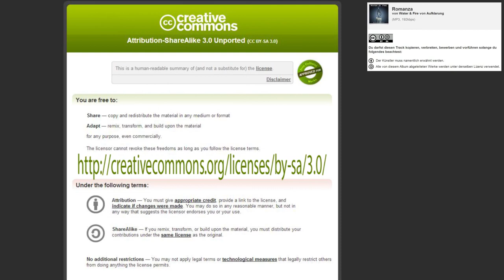🔴 PORTAL~TOUR ~ Alle gehen zur Beerdigung, nur nicht Hagen, der wird getragen! ... 🐸🌍🐸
Achten Sie bei Ihren Ingress-Touren bitte auf die Verkehrsregeln und seien Sie bitte vorsichtig.

Was sich im Titel als Scherz liest, dass möchte bitte einer bleiben!

Kopfhörer halte ich bei dem Game, zum Beispiel, für weniger ratsam und es ist vielleicht besser das Spiel so zu spielen, dass man nicht ständig auf das Handy starrt, sonder dieses eben nur an den Portale aus der Tasche holt, damit man dort in Ruhe die Portale bespielen kann.

Weil man dann mehr von der Umgebung hat, verbessert sich, meiner Meinung nach, das Spielerlebnis!

Fahrräder sind eine Geheimwaffe in dem Spiel.

Haben Sie ein Fahrrad?

Kennen Sie sich mit den Verkehrsregeln für Fahrräder aus?

Wissen Sie um die Teilnichtigkeiten eines Verwaltungsaktes im Bezug auf das führen eines Fahrrades im Straßenverkehr (eig. allgemeines Verwaltungsrecht - total easy!).

Haben Sie Lord Vader schon einmal ohne Helm gesehen?

Tragen Sie beim radeln einen Fahrradhelm?

Bitte schreiben Sie mir die Antworten zu diesen Fragen bitte in die Kommentare unter das Video!